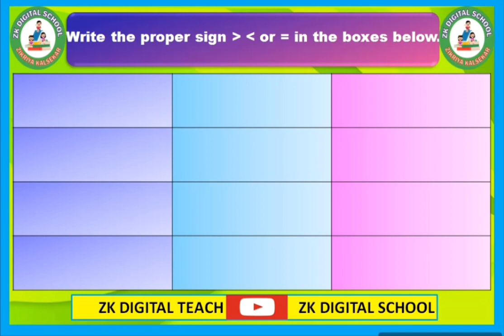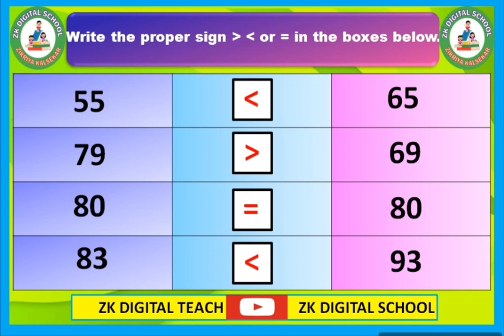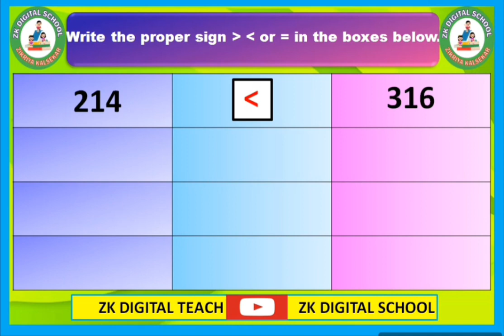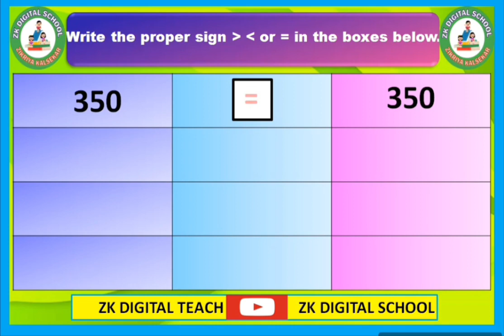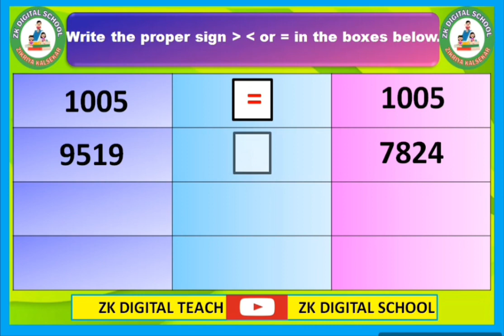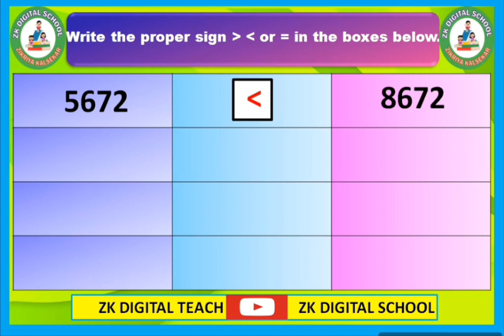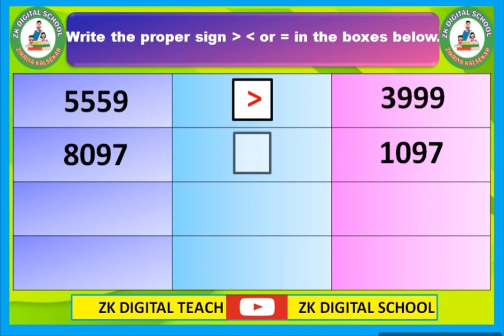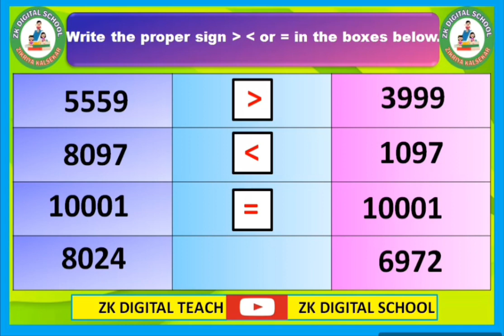Greater than less than equal to numbers // greater than less than equal to symbol